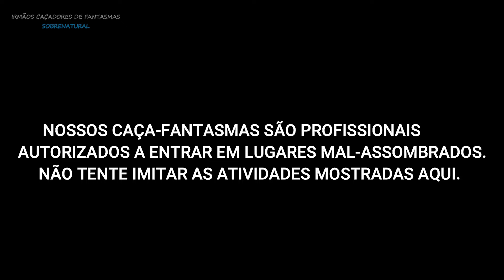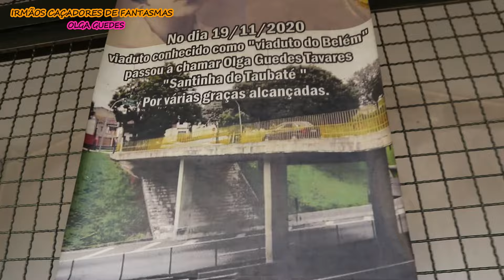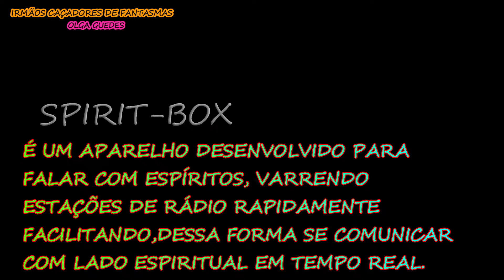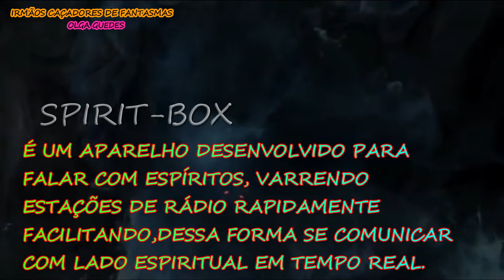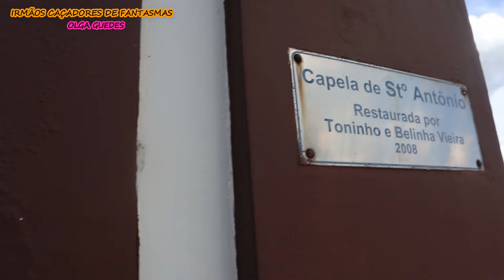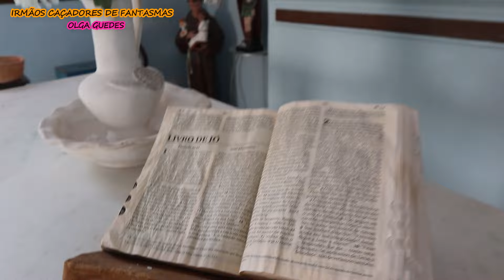SANTINHA DE TAUBATÉ DISSE O NOME DO ASSASSINO!